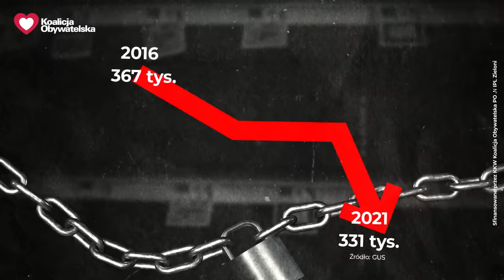Uwolnimy handel w niedzielę!